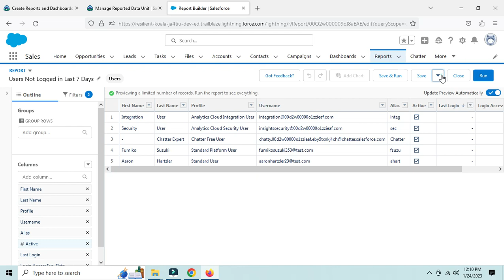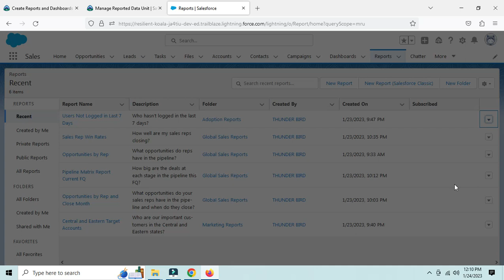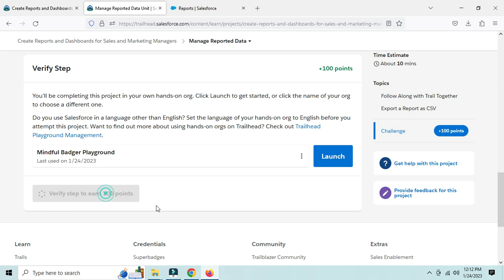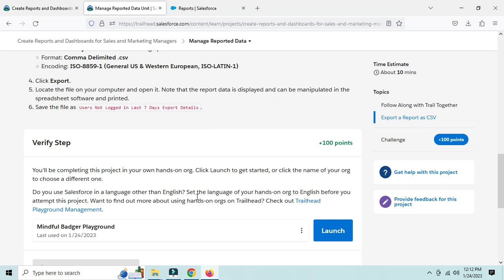Create Reports and Dashboards for Sales and Marketing Managers : Manage Reported Data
It’s sometimes still helpful to export your data and manipulate it in spreadsheet software. No problem! Salesforce allows you to export report details in .CSV or .XLS formats.